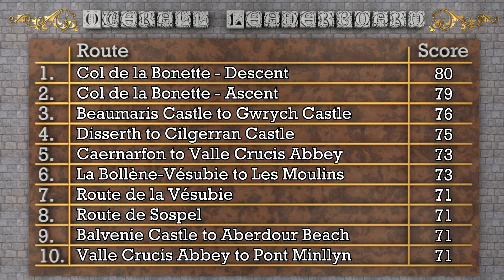Stage 18 - The Final Dash to the Border - The Welsh Adventure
The final stage of The Retro Lab’s Welsh Adventure we leave our camp in Disserth and head to the town of Monmouth near the border with England along the A483, A40, B4347 and B4233, a distance of 62 miles.

The Welsh Adventure was a 1300 mile road trip to find the best roads in Wales.

To see photos taken on our adventures please visit our Instagram